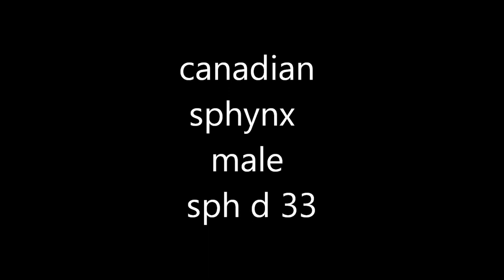JOSER IMMANUEL - male, Red Point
Kittens for you: sphynx, elf, bambino